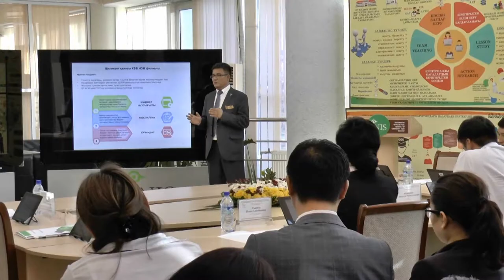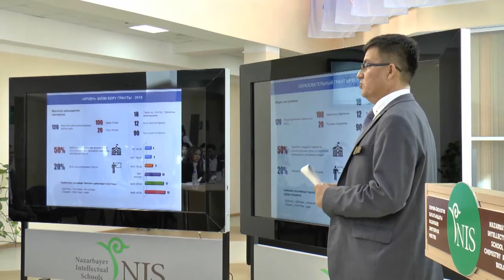Қамқоршылық кеңесі. ХБН Шымкент.